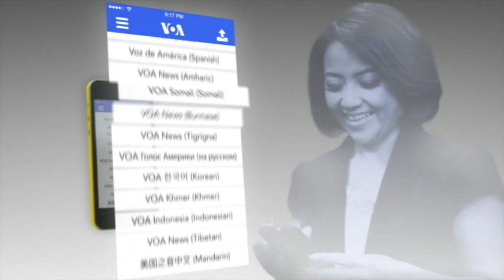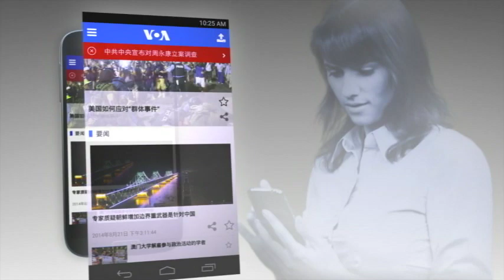海峡论谈:英文探扁 民进党能走出“台独”死胡同?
民进党21日重新召开中国事务委员会，民进党主席蔡英文裁示，两岸关系需与时俱进，除了加强两岸城市交流之外，民进党未来有将秉持“3个有利”及“3个坚持”来推动两岸关系，蔡英文的“3个有利”指的是: 必须有利于国家自由民主发展、区域和平安全稳定、两岸互惠互利交往，以及两岸交流互动必须立基于全民利益之上: 她的“3个坚持”指的是:坚持政府决策须民主透明、坚持交流过程须多元参与和机会平等，以及坚持交流成果须维护公益与社会共享，以累积两岸事务能量。